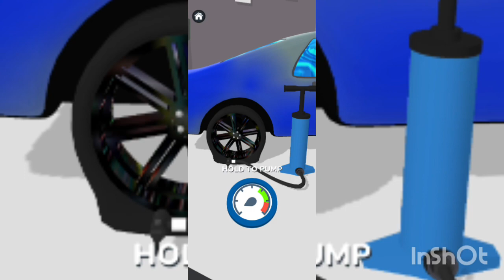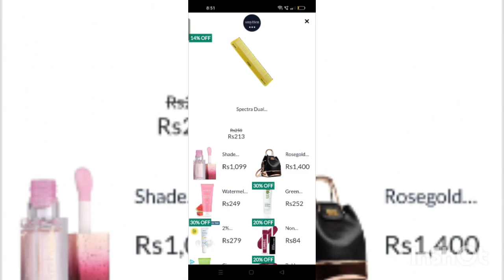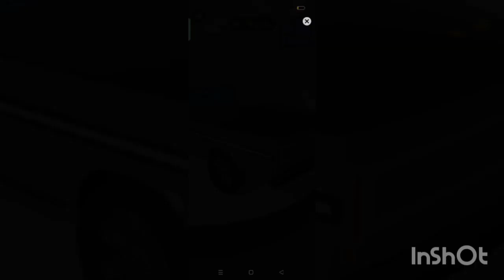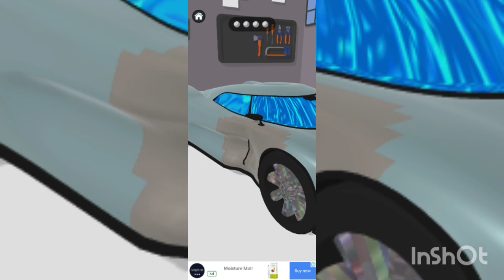can I fix his car#1